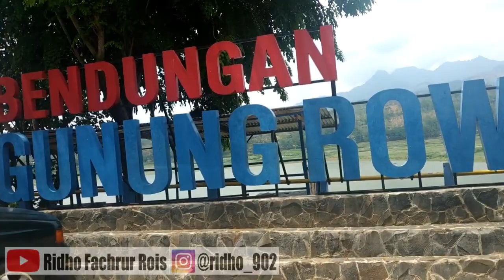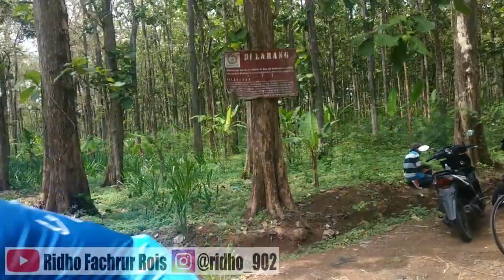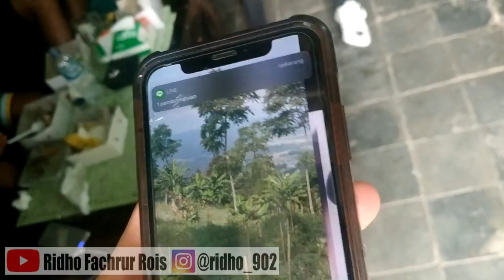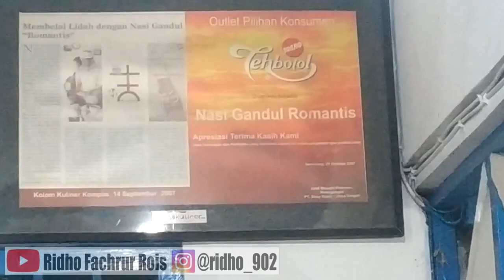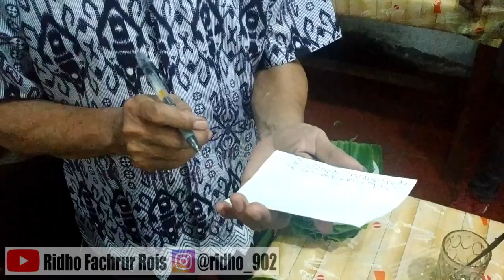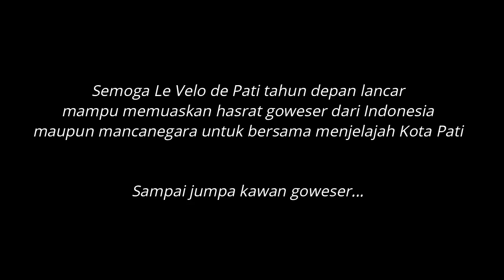CERITA DIBALIK PEMBUATAN VIDEO TEASER LE VELO DE PATI 2020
Assalamualaikum Gaes. Hai jumpa lagi. Maaf durasi video lama soalnya ceritanya banyak. Hehe. Siapkan kopi juga gorengan gaes. Wes ra usah sue sue soale videone suweeeee banget.
Mohon maaf apabila ada salah kata atau perilaku ya gaes.
Suka silahkan like, gak suka silahkan dislike, ingin ngajak teman tahu LVDP silahkan share, ingin tanya tanya silahkan tuliskan di kolom komentar, yang tidak ingin tertinggal video hangat terbaru dariku silahkan subscribe.
Terima kasih partisipasinya... Loph you semuanya...